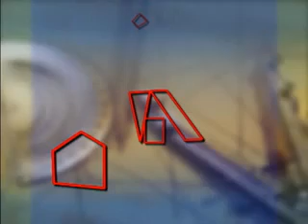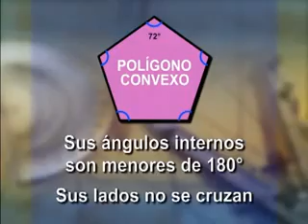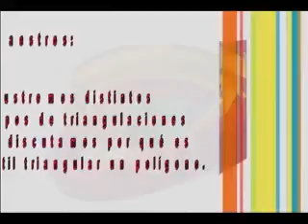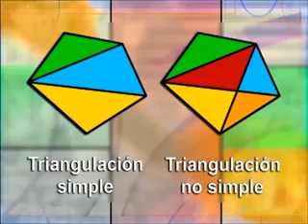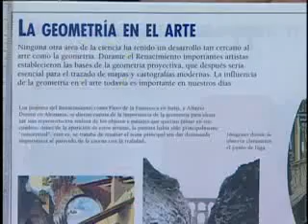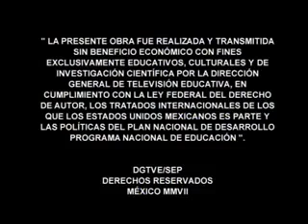021 Triangulaciones simples de los polígonos convexos